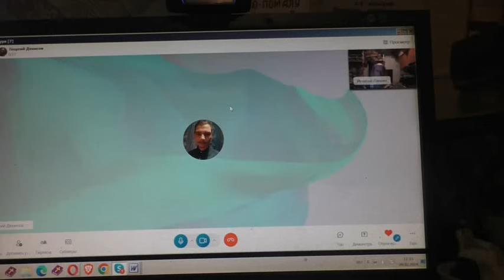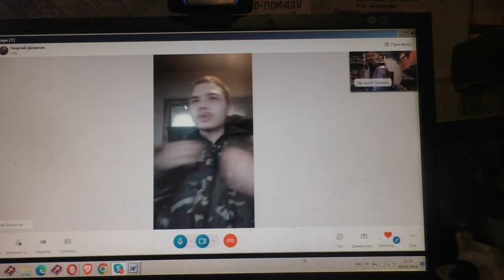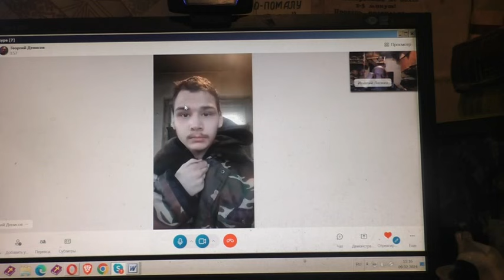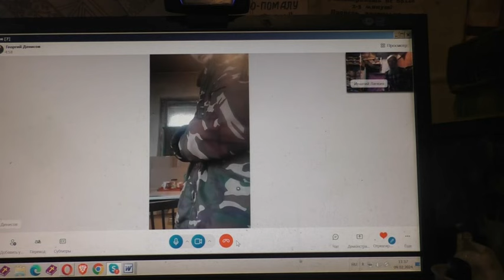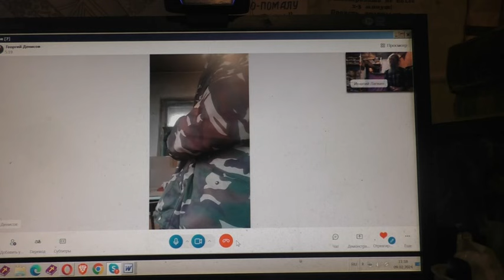С пьяным отцом легко стать таким же и погибнуть. 10. 02. 2024